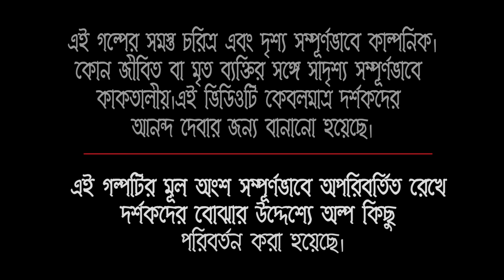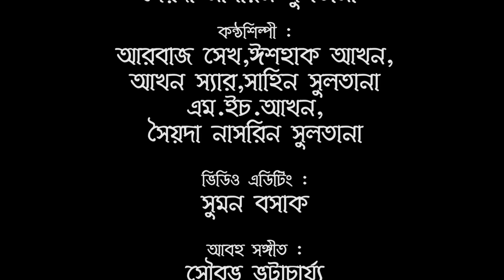ডাকাতের মা নতুন বাংলা গল্প || Bangla Cartoon 2023 || Dakater Maa || Bengali New Animation Story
👉Director : Akhan Sir, Ishaque Hossain Akhan
👉Story Writer :
👉Animation : Arbaj Shaikh,Shubha Basak,Syed Nasirul Hasan, Meheraj Hossain Akhan
👉Background : Syeda Nasreen Sultana
👉Composition : Meheraj Hossain Akhan
👉Voice :Ishaque ,tarif,Raj,arbaj,nasreen,akhan sir,M H akhan,touhid,Munni,Imtiaj,Moni,Sahin,
👉Editing : Suman Basak
👉Present By : Akhan's Creation Private Limited

👉Best Story.